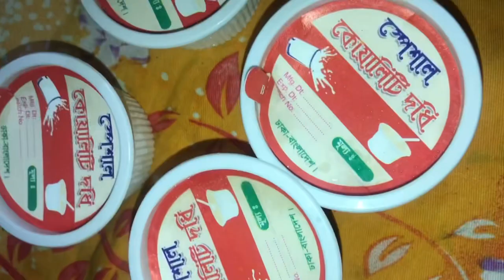সবার পছন্দের খাবার ছিল দুপুর আর রাতে, ইলিশ মাছ সব তরকারি দিয়ে ভালো লাগে😋